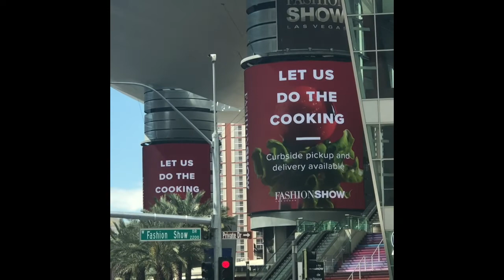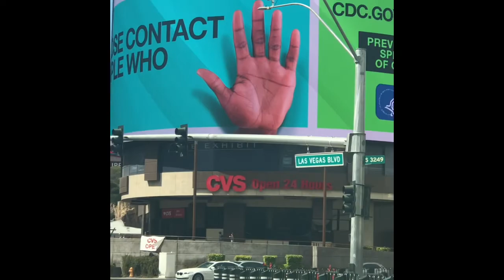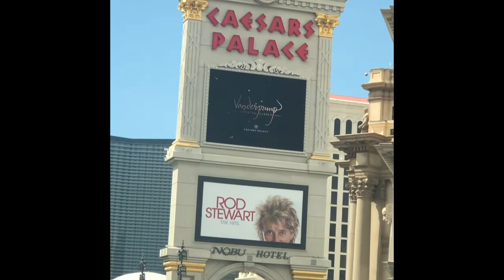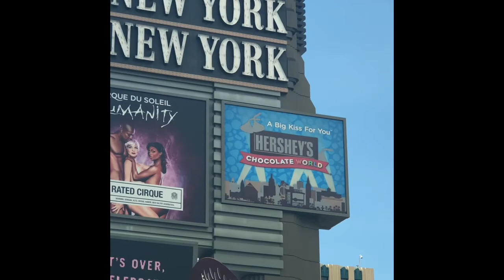Las Vegas Strip at start of Covid-19 Corona virus shutdown April 2020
Saturday morning 4/18/2020, around 10AM, typically the strip would be bustling with people walking around, especially with the nice weather today, and lots of cars from visitors who arrived the night before. Instead it was a solemn drive with only a few small groups of cyclists, and some pedestrians visible.  We were on our way to pick up our car from the repair shop, which is an essential business so it is open. Construction is also deemed essential so lots of projects were going on, including who knows what they were doing with the Las Vegas Blvd surface! Allegiant Raiders stadium was topped out this week. Hotels, casinos, retail stores closed, some restaurants are open for take out or delivery only! Grocery stores (or mega stores that sell groceries) home improvement stores, gas stations, banks, convenience stores remain open, with controlled entry, one way isles and social distancing markings at the checkout. This too shall pass, Stay strong Vegas Raider Nation!